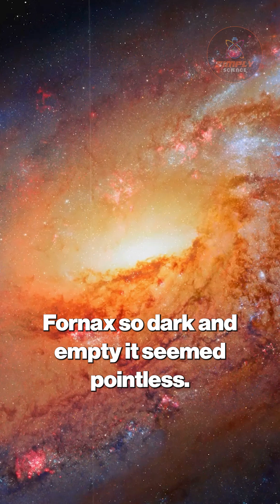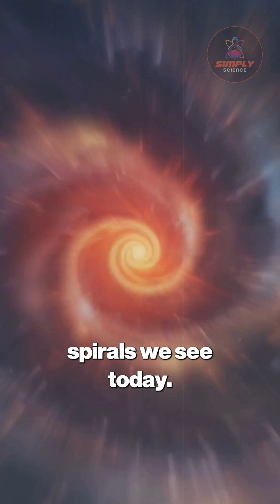10,000 Galaxies at Universe’s Dawn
10,000 Galaxies at Universe’s Dawn

James Webb and Hubble have shown us the universe like never before, revealing nearly 10,000 galaxies in a single cosmic snapshot. This deep dive into the Hubble Ultra Deep Field and JWST’s observations uncovers the earliest galaxies, cosmic pinwheels, and ancient ellipticals, mapping the chaotic adolescence of the cosmos. Learn how galaxies evolved from irregular clumps into spirals, and see what the universe looked like just 800 million years after the Big Bang. This groundbreaking insight reshapes our understanding of cosmic evolution and the vastness of space.

Simply Science is a subsidiary of Videofy Studios, an AI-driven video production company focused on smart, educational, and digital content creation. Using advanced artificial intelligence, we produce clear, explanatory videos about science, space, and technology — designed to inform, inspire, and make complex ideas easy to understand.

This content was created using AI-assisted tools and may contain inaccuracies or simplifications. It is intended for educational and explanatory purposes only. Simply Science and Videofy Studios are not responsible for outcomes based on this content. For verified scientific information, always refer to original research and trusted sources.